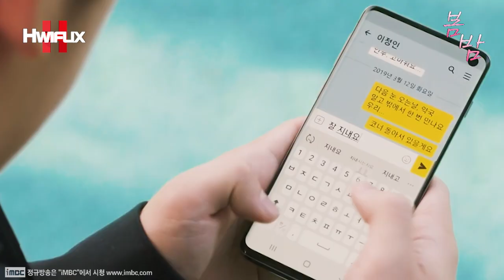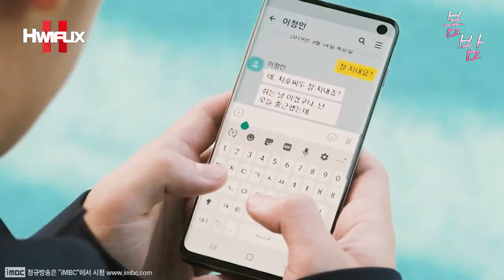"💕처음 보는 여자한테 엄마라고 불러서 아들을 다그치고 혼낸 아빠?!🤔" 한지민은 정해인을 진실의 방으로 데려가게 되는데?!🤔 울보 약사의 최대의 위기?!┃봄밤 EP.4